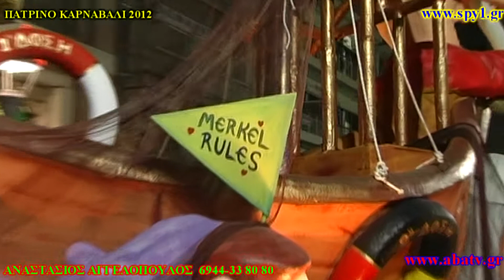SEX ΤΑΣΟΥ ΑΓΓΕΛΟΠΟΥΛΟΥ